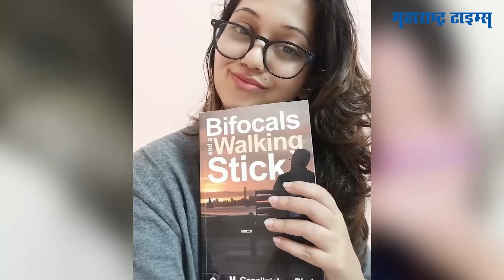पोस्ट डिलीट करणार नाही; वकील न घेता स्वतःची बाजू स्वतःच मांडली आणि केतकी अडकली | Maharashtra Times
शरद पवारांवर बोलणारी केतकी चितळे चांगलीच अडकलीय.. अडकलीय याचा अर्थ पोलिसांनी असा फास आवळलाय, की केतकीला पुढचे काही दिवस पोलीस कोठडीतच काढावे लागणार आहेत. कोर्टात गेल्यानंतर केतकीने स्वतःची बाजू स्वतःच मांडली खरी, पण यानंतर ती पुरती फसली.. कोर्टात नेमकं काय झालं, केतकीने वकील का घेतला नाही आणि तिच्यावर पुढे काय कारवाई होणार आहे सविस्तर या व्हिडीओत पाहू...